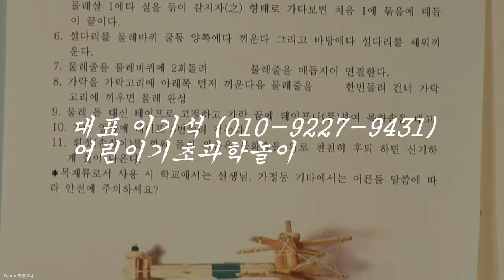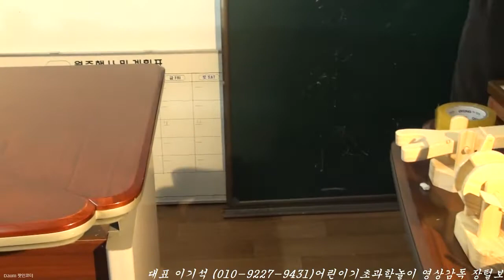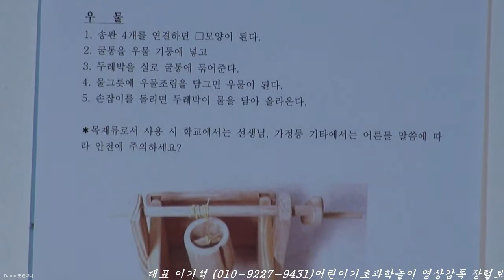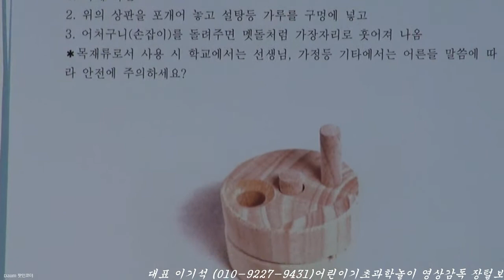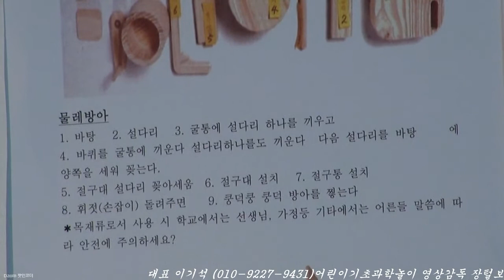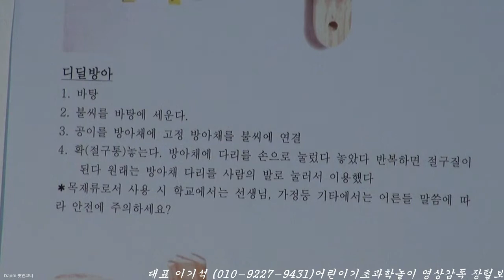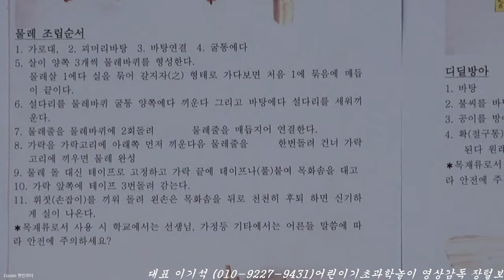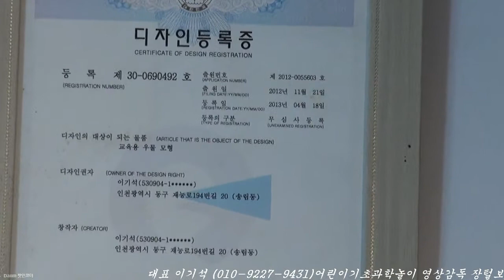이기석 대표 010-9227-9431 (어린이기초과학놀이.거실장식용으로도손색이없습니다 특허제품)18-3-12영상감독 장털보